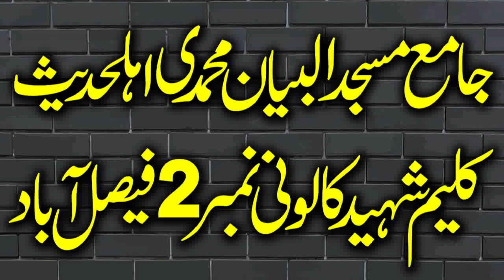Molana Qari Inam U rehman Sahib Of Faisalabad .New Latest Aor Beautiful Bayan In Marzi Pura Fsd